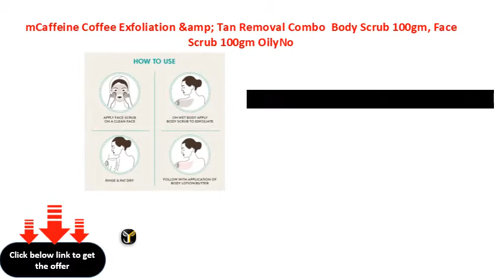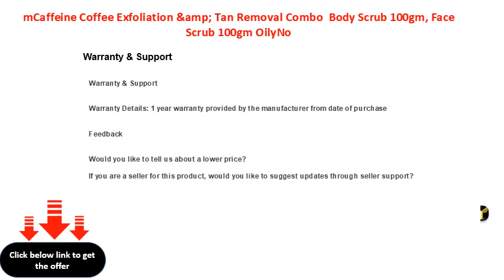mCaffeine Coffee Exfoliation &amp; Tan Removal Combo Body Scrub 100gm, Face Scrub 100gm OilyNo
mCaffeine Coffee Exfoliation &amp; Tan Removal Combo | Body Scrub 100gm, Face Scrub 100gm| Oily\\/Normal Skin | Paraben &amp; SLS Free
Amazon Brand  Mama Bear Baby Diaper Pants, Large (L)  62 Count